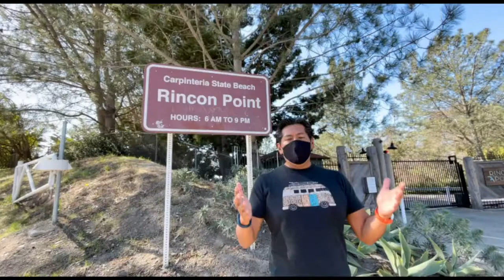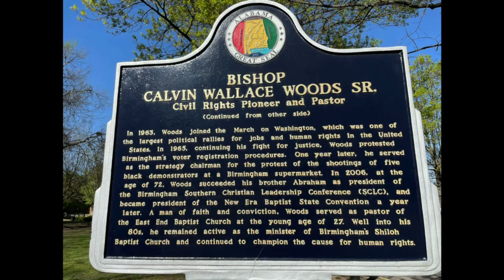IoT Technology Uniting America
6K+ Miles, 18 States in 14 days. Meet the men and women using their gifts and innovation to make the world a better place 😎